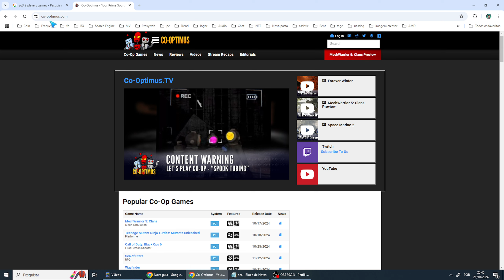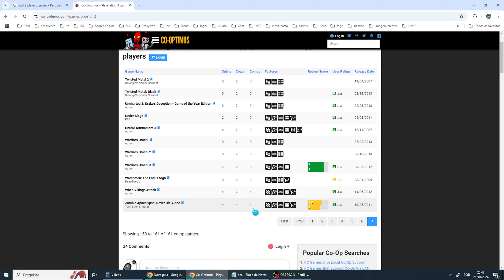Jogos de PS3 Que da Pra Jogar de 2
Se você tiver mais alguma dúvida sobre Jogos de PS3 Que da Pra Jogar de 2 esse vídeo é pra você.